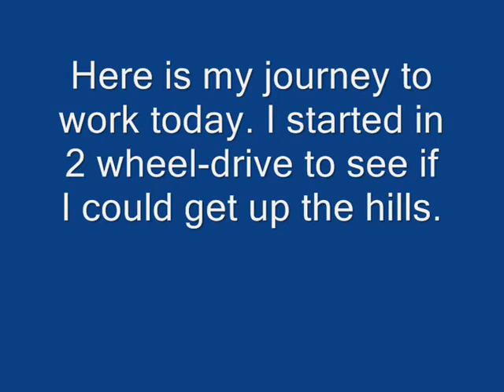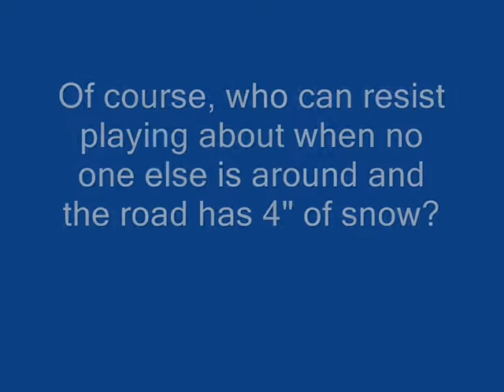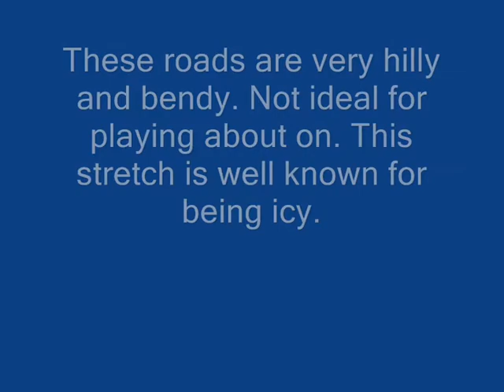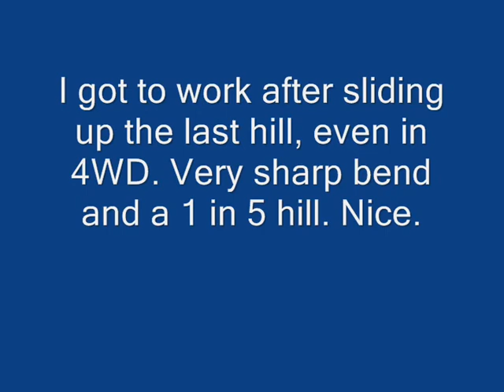Driving in the snow with my Land Rover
Here are some clips of me driving to work in my land rover.

There was about 4" of snow.